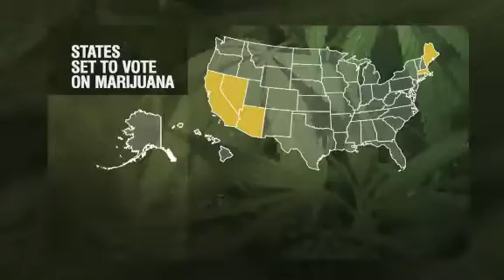Video: Marijuana users in the U.S. nearly double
As recreational marijuana use slowly gains acceptance, the number of users spikes. CNN's Jeremy Roth has the details.